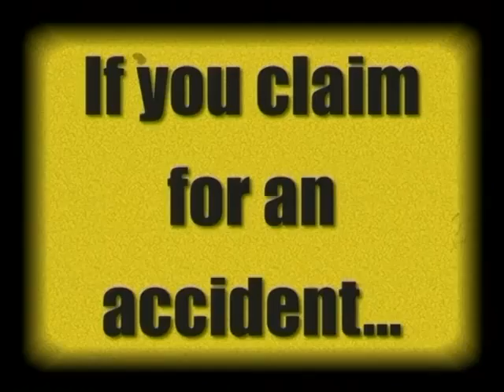Celinco 3 in 01 Slide 02